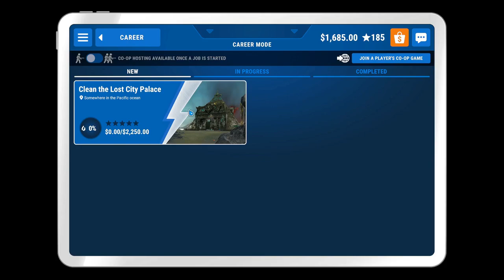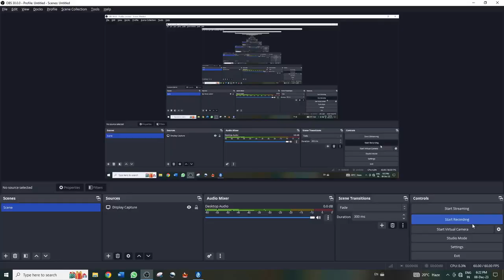PowerWash Simulator: LOST CITY PALACE [END]